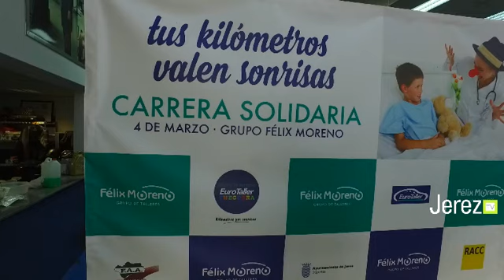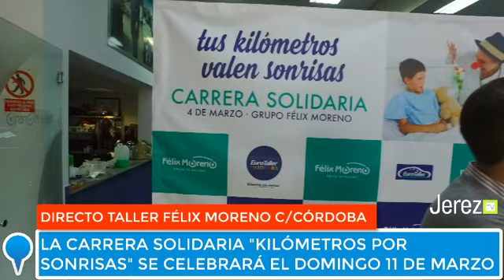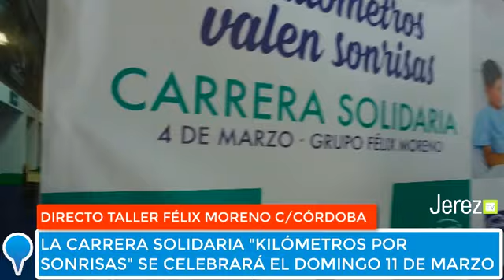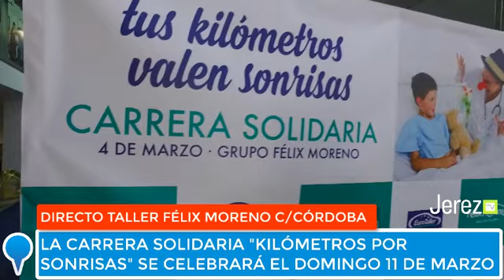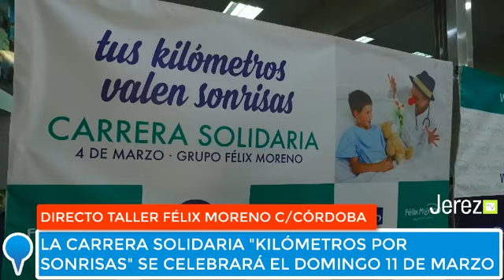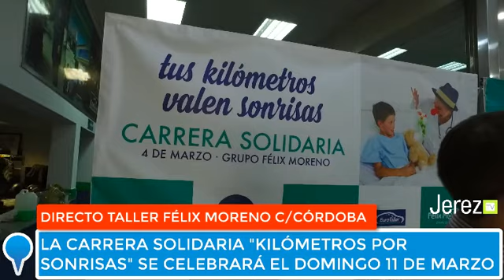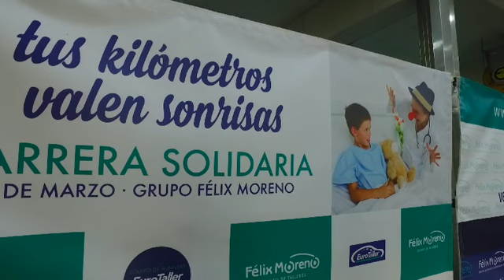Jerez en Conexión Express FELIX MORENO DIRECTO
Nuestro compañero Jesús Bazán entrevista a Félix Moreno con motivo de la carrera solidaria "Kilómetros por Sonrisas" que se celebra el domingo 11 de Marzo en Jerez y cuyos beneficios irán destinados a la Fundación Teodora que hace más llevadera la estancia de los niños en los hospitales.